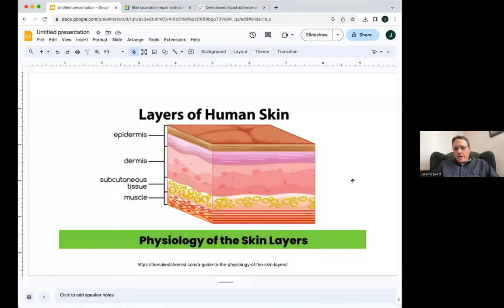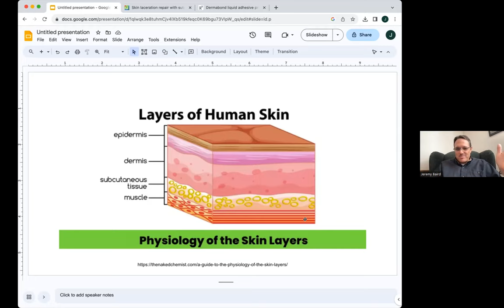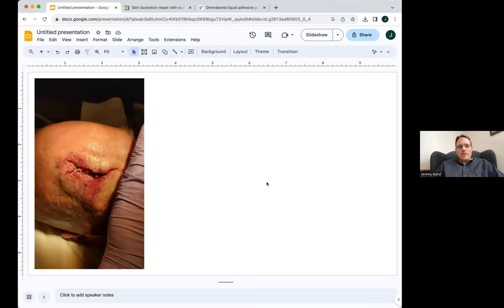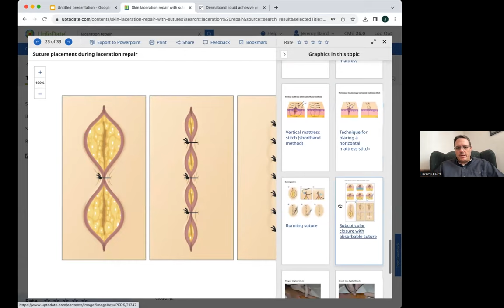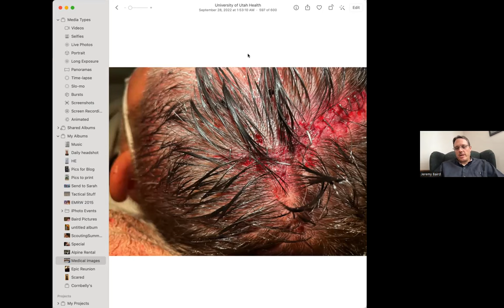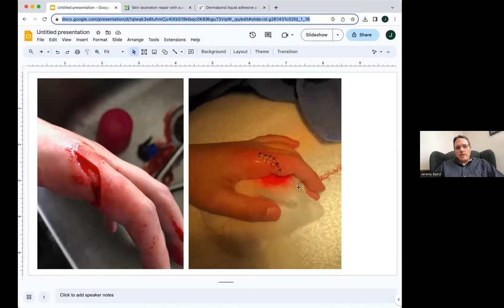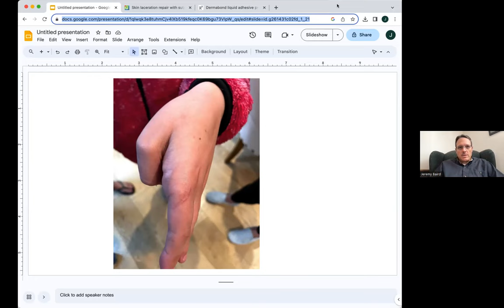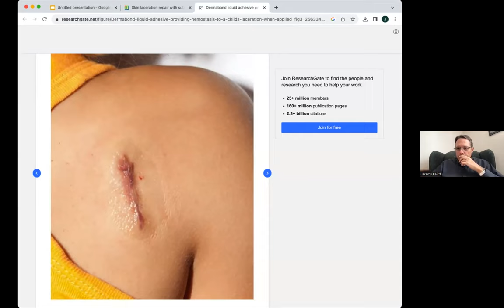Knife Safety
As we come into the holiday season, we want everyone to be able to enjoy their meals without a trip to the Emergency Room! Join in to learn all about knife safety and know when you really need stitches.

Any cases discussed in this lecture are either fictional or composed of publicly available incident reports. This lecture contains no protected health information. ​